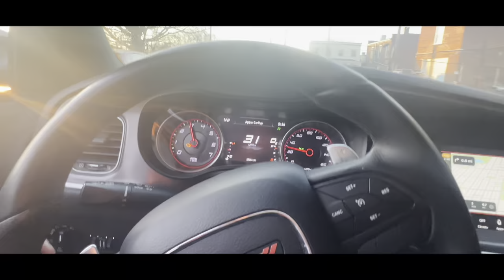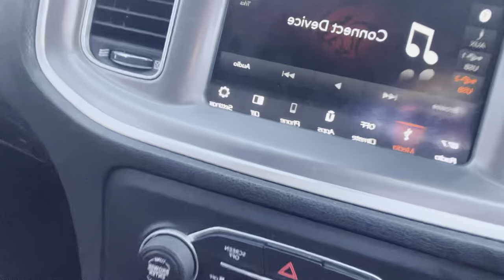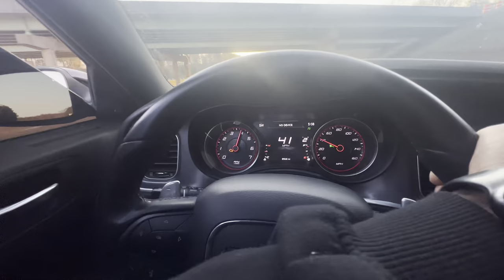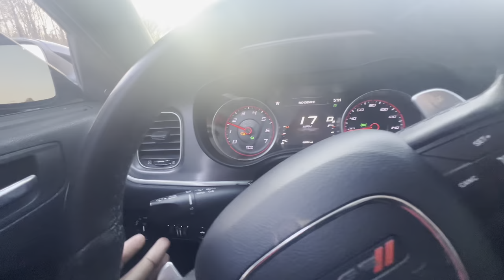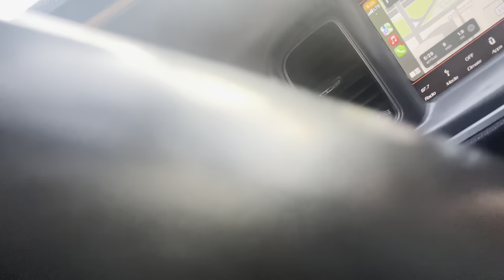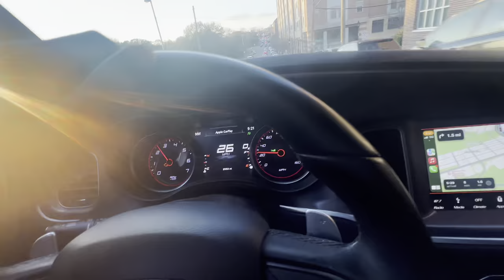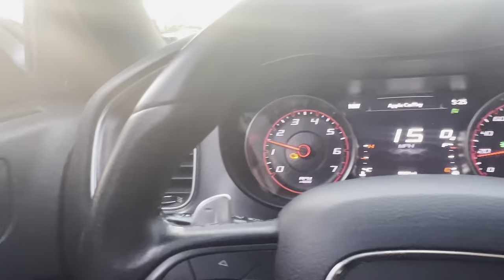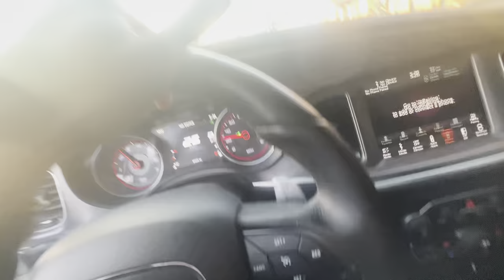I GOT BOXED IN...ILLEGAL BURBLE TUNED CHARGER (SHOOTING FLAMES)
ILLEGAL BURBLE TUNED CHARGER CUTS UP DOWNTOWN (I GOT PULLED!..)